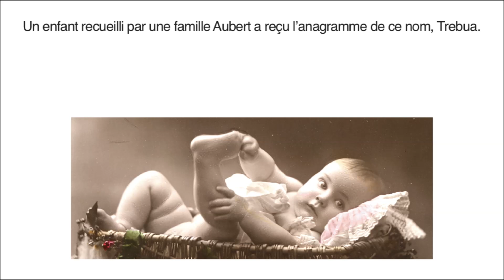Les noms des enfants trouvés - Film 146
Les enfants abandonnés recevaient rarement un prénom comme nom de famille, contrairement à l'idée reçue. Mais quel patronyme leur donnait-on ? Zoom sur d'anciennes pratiques très curieuses...

Pour aller plus loin, vous pouvez lire :
– «Les noms de famille en 100 clins d'œil» qui détaille bien d'autres curiosités autour des noms.
– ou le guide « Changer de nom hier et aujourd'hui » qui précise la démarche de changement de nom pas à pas,